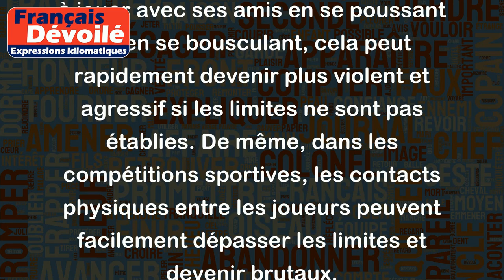Jeux de mains, jeux de vilains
"Jeux de mains, jeux de vilains" est un proverbe qui signifie que les jeux qui impliquent des contacts physiques peuvent rapidement dégénérer en comportements agressifs.
Par exemple, lorsqu'un enfant commence à jouer avec ses amis en se poussant ou en se bousculant, cela peut rapidement devenir plus violent et agressif si les limites ne sont pas établies. De même, dans les compétitions sportives, les contacts physiques entre les joueurs peuvent facilement dépasser les limites et devenir brutaux.
Le proverbe met en garde contre les dangers des jeux qui impliquent une certaine forme de violence ou d'agressivité. Il est important de savoir quand s'arrêter et de ne pas laisser le jeu devenir trop intense pour éviter toute forme de violence physique.